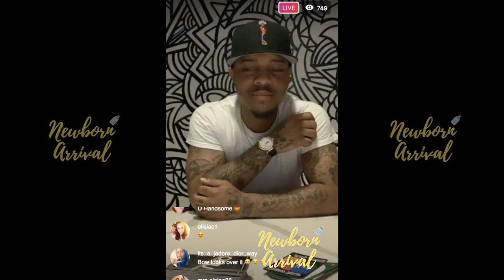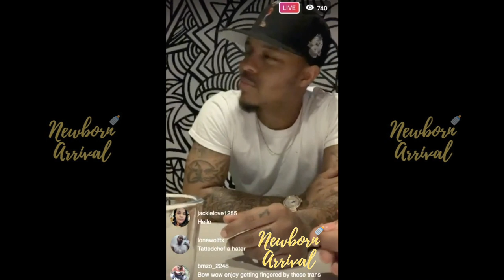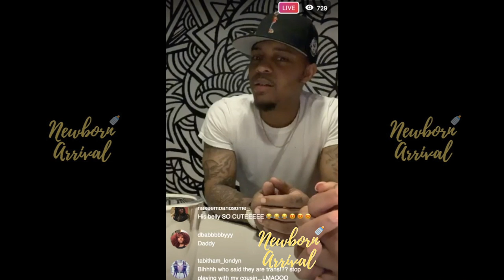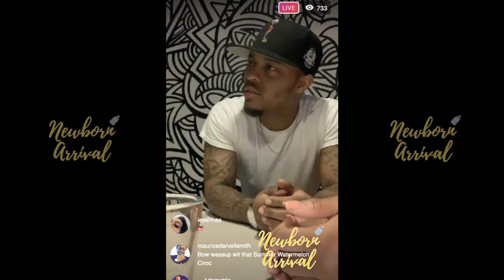Bow Wow Does Not Know How To Play Monopoly Due To Touring As A Kid!